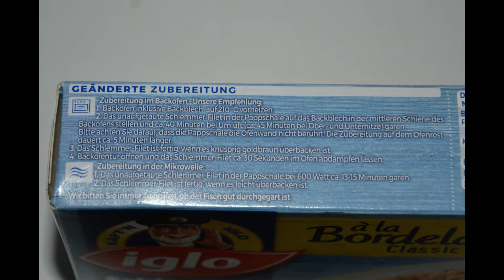Unter der Lupe: iglo Schlemmerfilet à la Bordelaise